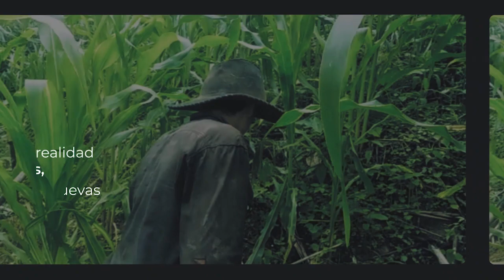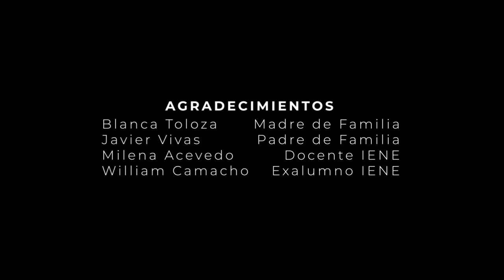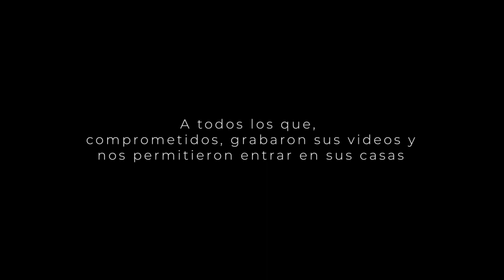La Nueva Esperanza en Tiempos de Covid - Institución Educativa Nueva Esperanza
Corto Documental realizado por el Club Audiovisual de la Institución, que busca mostrar las vivencias de nuestros estudiantes, padres de familia y docentes en medio de la pandemia. Los videos fueron grabados por los propios estudiantes al interior de sus hogares.